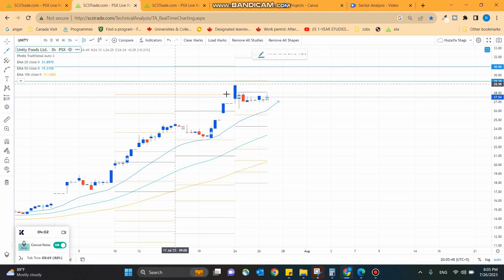PSX - UNITY Analysis - Week 4 July 23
We have included the analysis of Unity Foods.